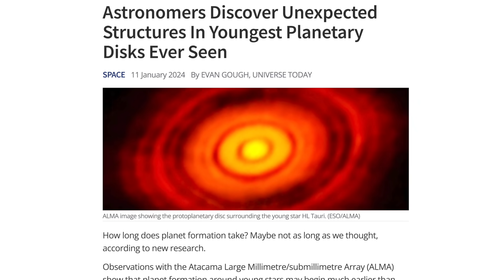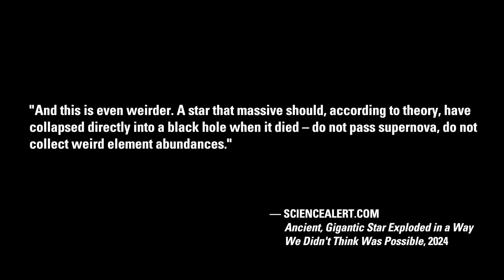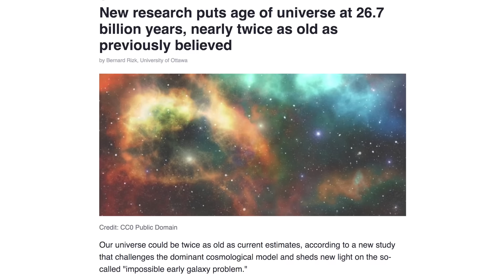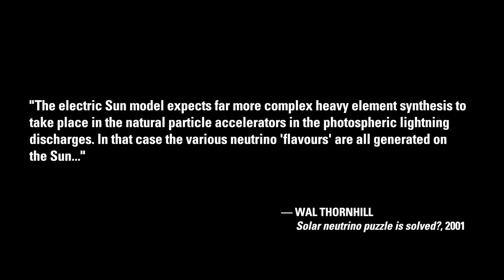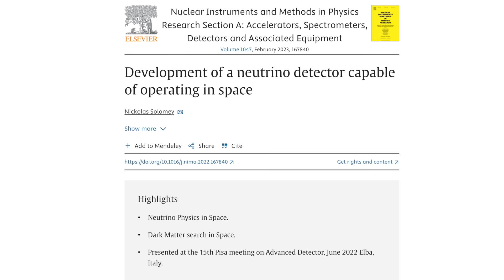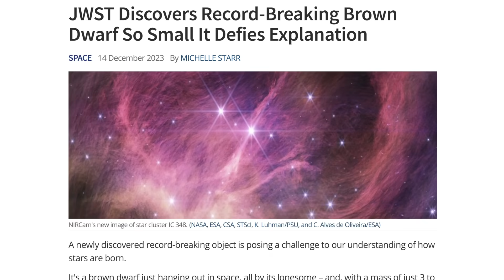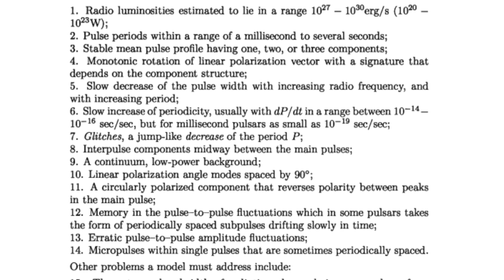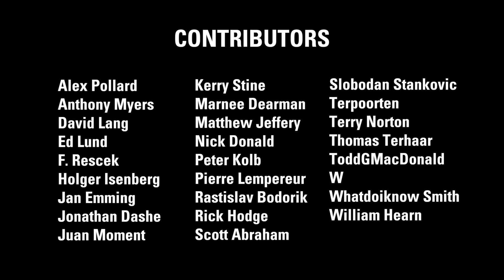Stuart Talbott: Star Explodes Stellar Theory | Thunderbolts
First episode of a two-arc narrative. Surprises in stellar science continue. A team of scientists working with the Sloan Digital Sky Survey discovered a star whose chemical composition is completely inexplicable, challenging standard theory on the origins and end of a star’s life, the early Big Bang universe, and the formation of hypothetical black holes.

Science Alert — January 15, 2024 — “Ancient Gigantic Star Exploded in a Way We Didn’t Think was Possible.” A strange star in the Milky Way bares the signature of a unique explosion of a giant star that once existed billions of years ago in the era of the cosmic dawn. A star this massive should have collapsed directly into a black hole when it died—do not pass supernova, do not collect weird element abundances.

Independent researcher Stuart Talbott details how technological data now routinely suggests both planet and star formation appear to happen on a timescale that is not reconcilable with with the slow, gradual processes of gravitational theory. A foundational tenet of the EU Model—which proposes electromagnetism governs the formation of celestial objects—are that eventually all cosmological timescales must be completely rethought.

TWO-ARC NARRATIVE - EPISODE 2
March 2, 2024

Cosmic Journey: Riding a Filament to the Heart of the Universe